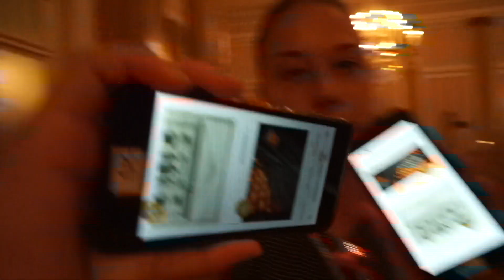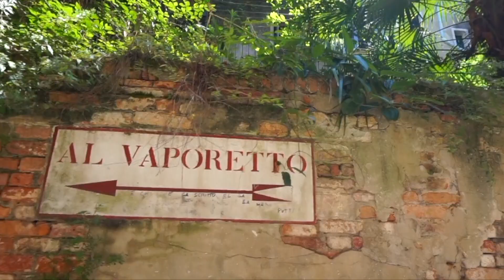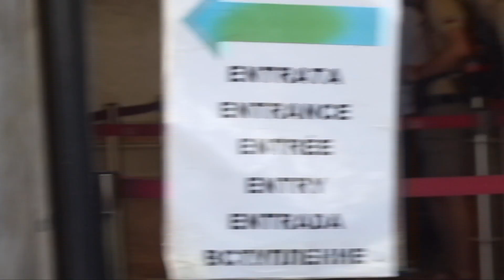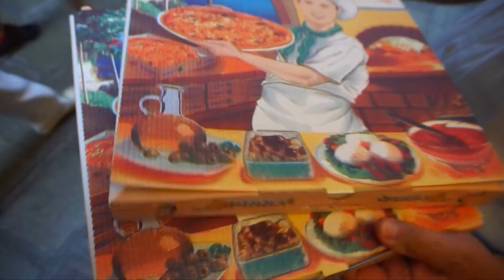RUNNING INTO BOB SAGET IN ITALY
Hey guys hope you enjoy another one of my Italy vlogs! Sorry they're out so late, I thought I lost my footage but I finally got it back!

~about me!~
age: 16
camera: sony alpha a5100 + canon eos 80d
editing software: final cut pro x
types of videos: vlogs + lifestyle